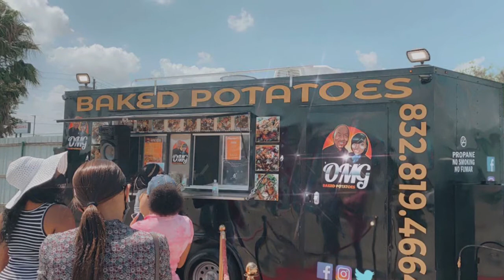OMG Baked Potato MUKBANG | Black Owned Restaurant’s of Houston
We want to take a tour of some locally owned black owned businesses in our area!! If you have recommendations please feel free to drop them in the comments below so we can add them to our list!!

Bon Appetit!! 😋😋😋🥔🥔🥔